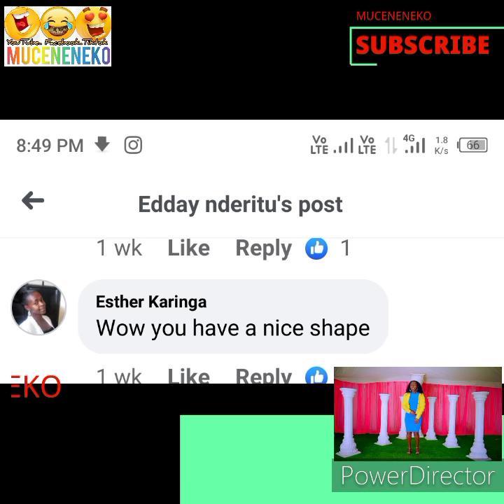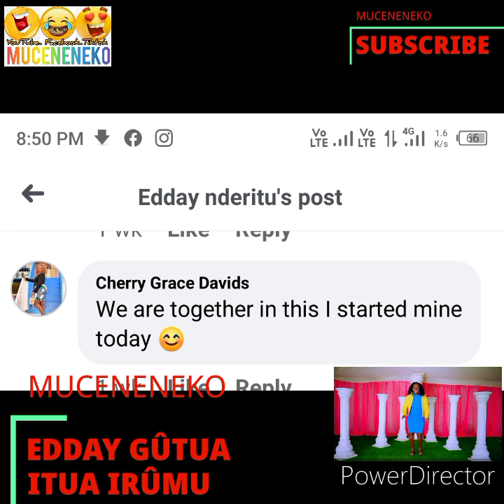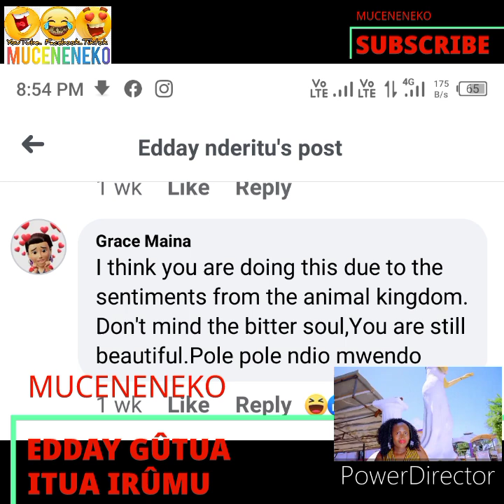WAAH!😲 EDDAY NDERITÛ GÛTUA ITUA IRÛRÛ🥱